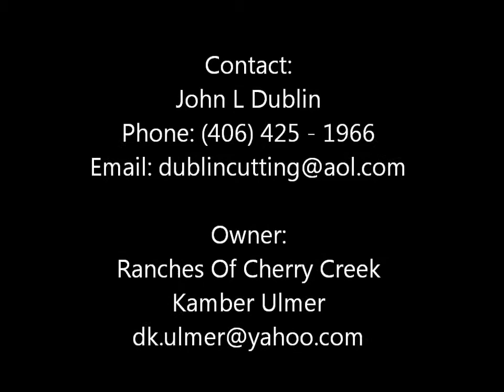RCC Netyka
Netyka